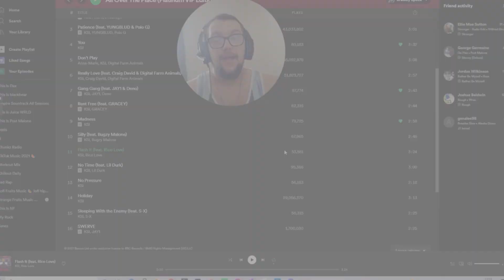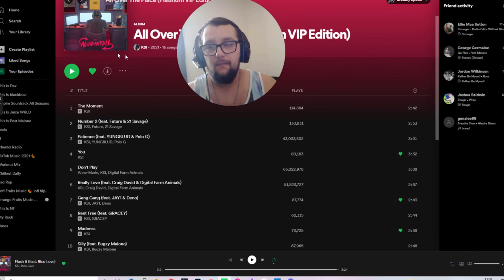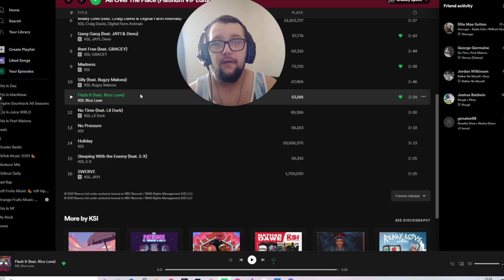ARE YOU GONNA PULL UP, PULL UP TO LISTEN TO THIS SONG? HOP OUT, FLASH IT? BANGER TUNE 🔥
KSI new album is here and you know I'm going to react to all the songs on the album so lets find out what we have in store for us and lets see how much he has improved on his rapping and singing. Let me know what u all think of this album in the comments below and also don't forget to Smash the like button and the subscribe button and comment down below and I will comment back.
Hope you guys enjoy this video and hope you are enjoying the game,
stay safe, stay well and
Peace.